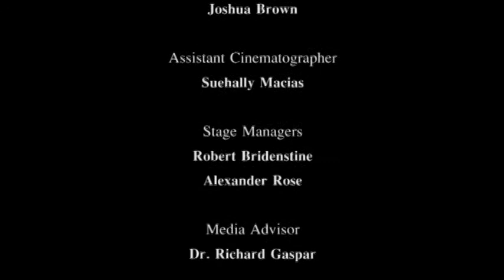Simmons PSA: "Don't be that guy"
HCC Hawk Media Club PSA project with Simmons Career Center.